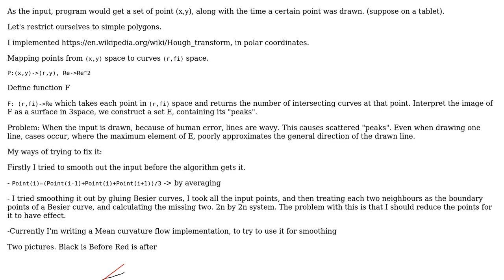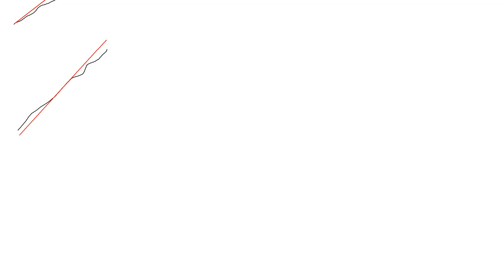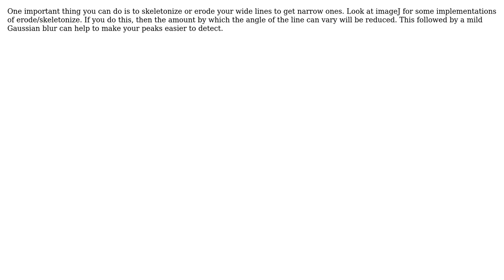Software Engineering: Simple (hand-drawn) shape recognition (2 Solutions!!)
Software Engineering: Simple (hand-drawn) shape recognition

With thanks & praise to God, and with thanks to the many people who have made this project possible! | Content (except music & images) licensed under CC BY-SA | Music | Images & others | With thanks to user rwong user LeastSquaresWonderer user Jason K. user gnat and the Stack Exchange Network Trademarks are property of their respective owners. You are responsible for your own actions.